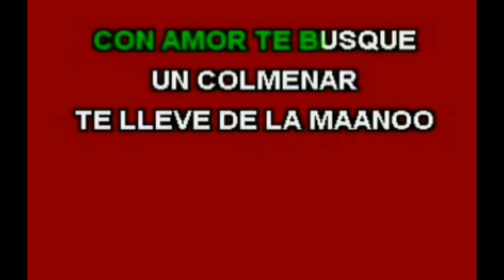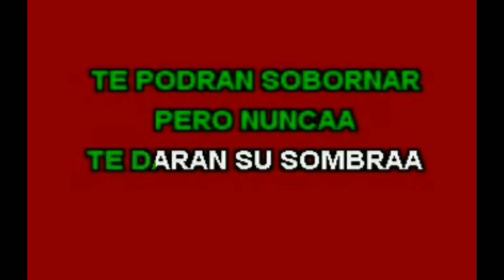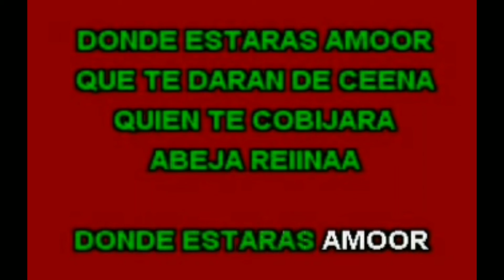ABEJA REYNA_LOS CARDENALES DE NUEVO LEÓN KARAOKE_DJJIMMY EL GENIO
Karaoke de djjimmy